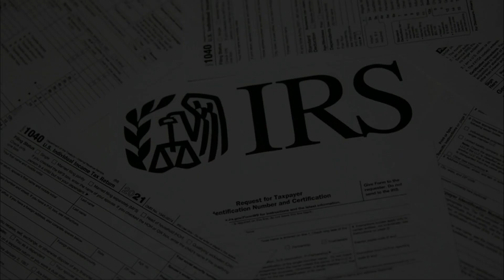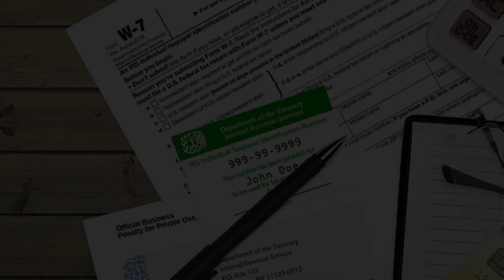¿Qué es SSN, ITIN y EIN en Estados Unidos? - 2025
¿Qué es el SSN en Estados Unidos? ¿Qué es el ITIN en Estados Unidos? ¿Qué es el EIN en Estados Unidos? Descubre qué son y cómo funcionan.

NOTA LEGAL